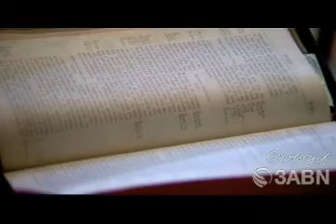The First Prophecy: Genesis 3:15 - Jay Rosario